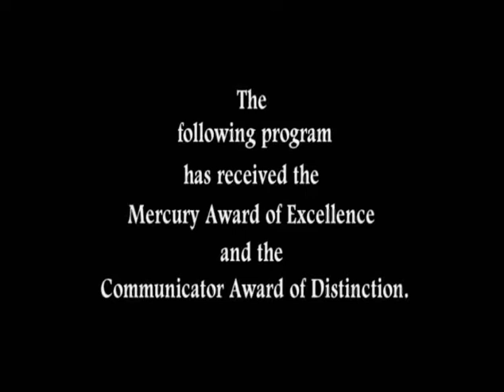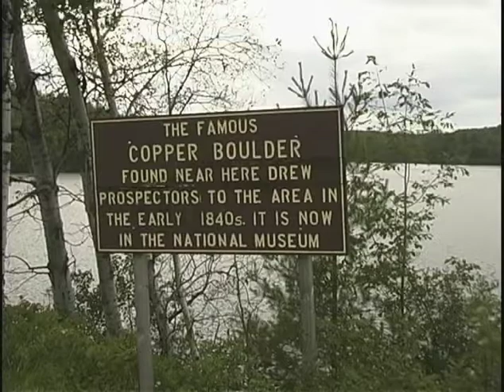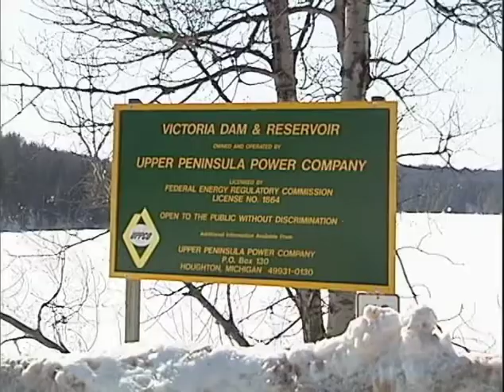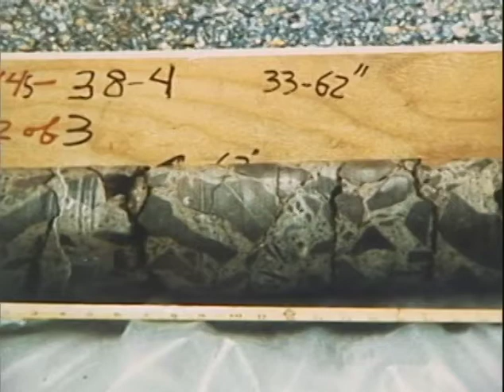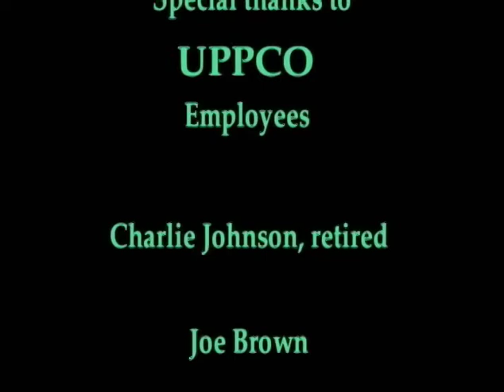UPPCO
"Build for the Future --  The Story of Victoria Hydro -Victoria Dam"  This award-winning video, produced by Keweenaw Video Productions and Janet Wolfe,  examines UPPCO's Victoria Hydroelectric Renewable Energy facility on the Ontonagon River, Ontonagon County, in the western Upper Peninsula of Michigan. In January 1931, Victoria was place in commercial operation to meet the growing power needs of the region's mining and forest products industries. It was a remarkable feat of engineering - built under primitive conditions, complicated by a difficult location, and beset by extremes of weather.  UPPCO has been the steward of Victoria Hydro since 1947. That year, UPPCO was formed through the merger of three smaller utilities, including Copper District Power Company, the original owner of the facility. The many preservation and improvement projects at Victoria over the last half century bear witness to UPPCO's commitment to clean, domestic, and renewable sources of energy.  The original Green Energy,  hydroelectric generation facilities like Victoria offer numerous benefits, including public recreational opportunities on land and water.